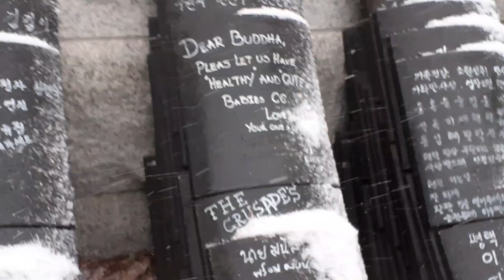Snowing Day In Korea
Gala while snowing